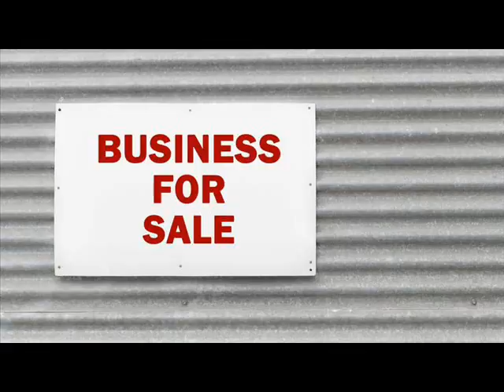Businesses For Sale Summit .wmv